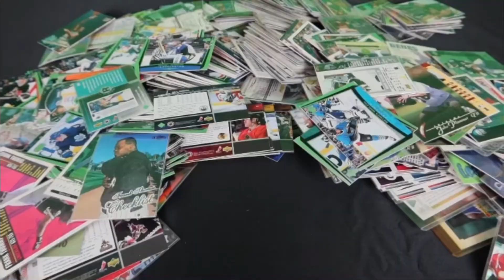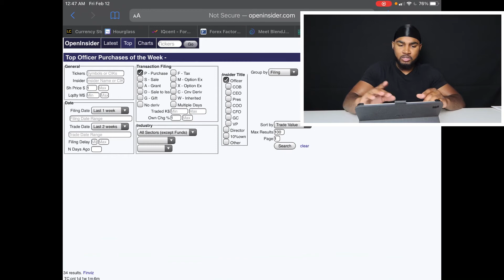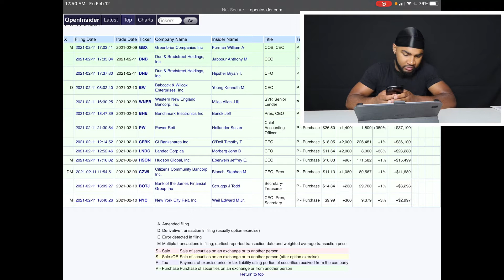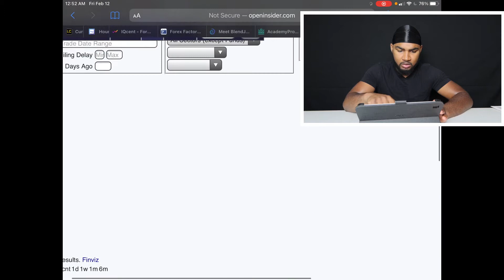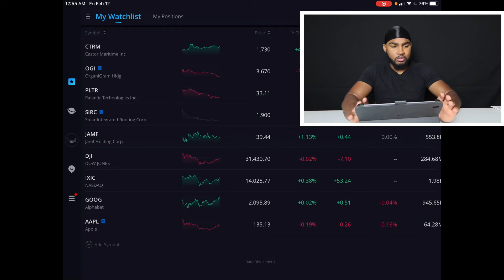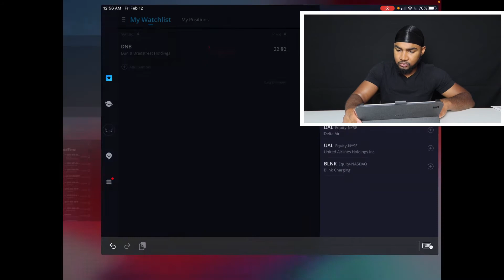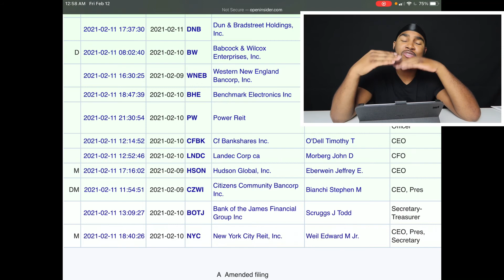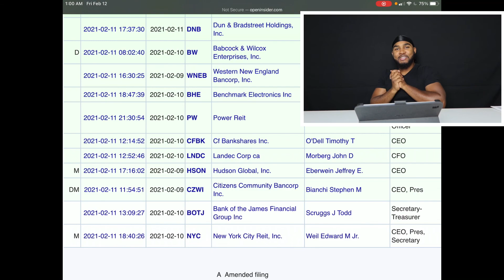121st Day of Investing!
Starting fresh on my investment journey!

The broker accounts I’m using is
Webull

Chris Johnson Wealth Squad link

🎵 Background music creator - - none this video